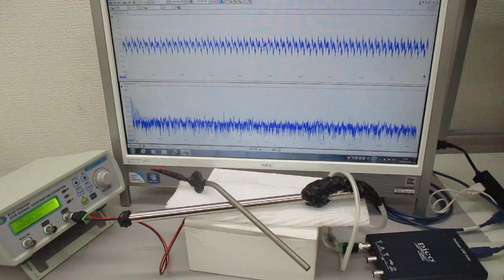音と超音波の組み合わせ技術（超音波システム研究所）